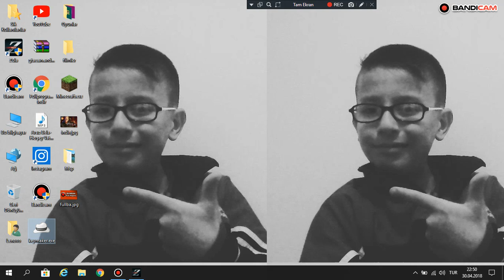ÇANAKALE GEÇİLME (ZULA )